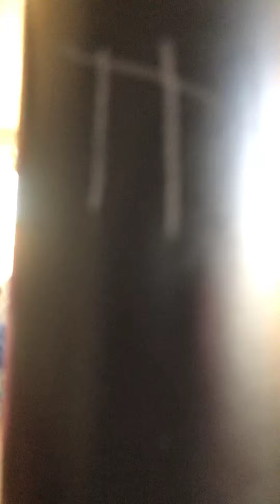I’m in jell